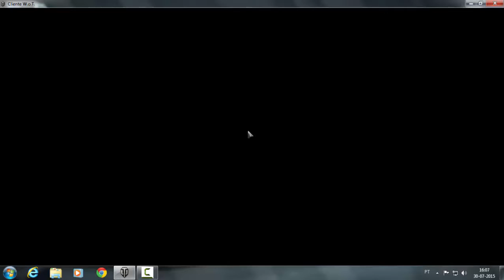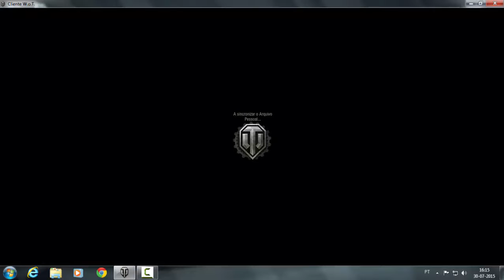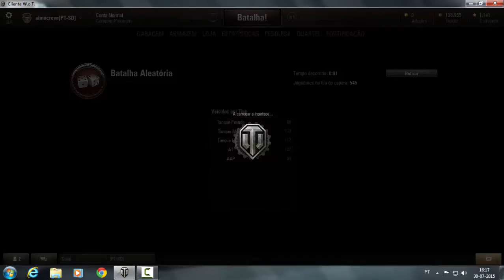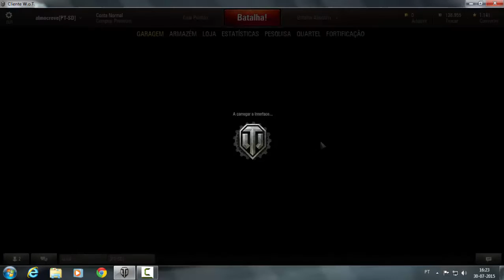world of tanks (w.o.t.) 1ºconta